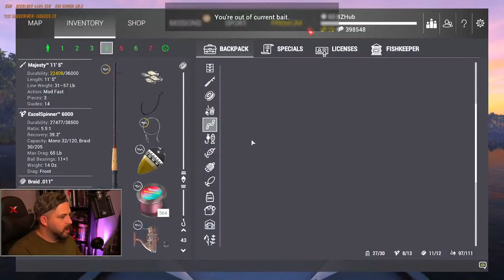Our LAST DAYS on the CONGO RIVER! | Fishing Planet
This livestream # 146, we're headed back out to catch some River Monsters on the Congo River in Fishing Planet! Tiger fish, Nile Perch, Goliaths, Catfish and more await, lets see what we can catch!